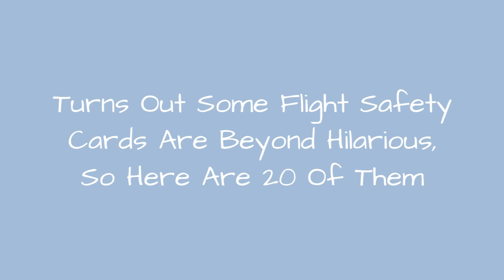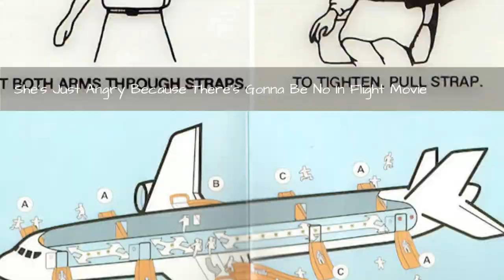Turns Out Some Flight Safety Cards Are Beyond Hilarious, So Here Are 20 Of Them 🔥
They say that if you find a job you love, youll never have to work a day in your life. Sure, its a bit over-romanticized, as no job is ideal, but there is some truth to the saying.Except if youre a designer who has had it with your job and you just landed a project to create in-flight safety cards that you just dont care about any more. Well, the flight company who supposedly had to double-check the final results didnt care either. People are now finding hilarious illustrations on the safety cards provided in their flights and sharing them online. Here are some of the best ones.
0:00 - Intro
0:00:12 - Who Knew Willy Wonka Flies Airlines...
0:00:21 - The Designer Bothered To Illustrate An Adult, But Lacked Inspiration For The Kid
0:00:30 - \"Remember To Stay Sad When Inflating Your Life Vest\"
0:00:39 - At This Rate, The Kid Will Drown In His Own Vest Before He Does In Actual Water
0:00:48 - There Are Cement Shoes And Then There's Just Flat Out Tying People Up
0:00:57 - This Suggestive Entry In A Fight Safety Card...
0:01:06 - This Flight Attendant Had It Up To Here With The Passengers
0:01:15 - She's Just Angry Because There's Gonna Be No In-Flight Movie
0:01:24 - This Looks Like Taken Straight Out Of An IKEA Manual
0:01:33 - Willy Wonka Is Making A Cameo In One Of The Safety Cards